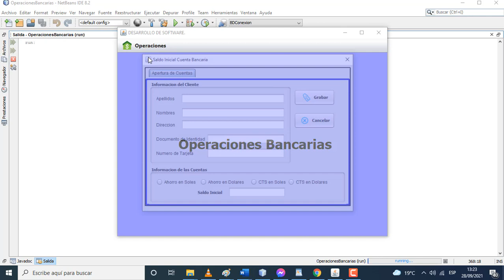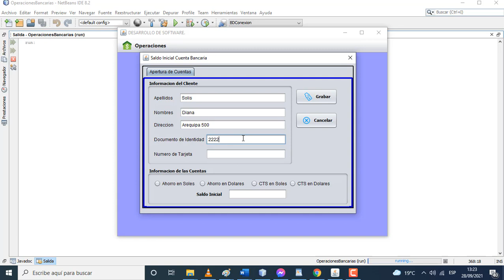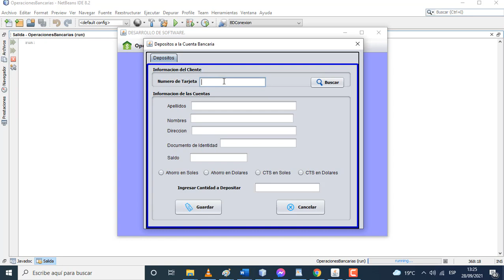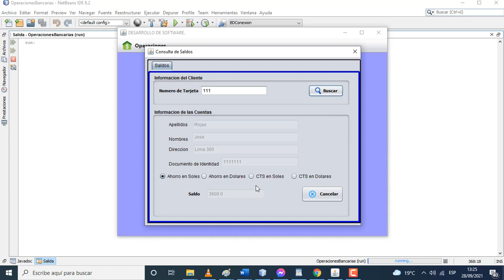Programa en Java. Uso de arreglos.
● Al momento de aperturar una cuenta (al usar el botón de comando Grabar) puedes generar una operación de depósito por el monto inicia.
● Puedes colocar títulos en la barra de título de los formularios, como por ejemplo “Sistema de Aplicación” para el formulario que contiene el menú.
● Puedes mostrar el saldo actual de la cuenta al momento de ser buscado con el botón de comando Buscar del formulario de Operaciones Bancarias y al momento de Procesar se muestre el saldo actualizado aumentado si el tipo de operación es depósito o disminuido si es retiro